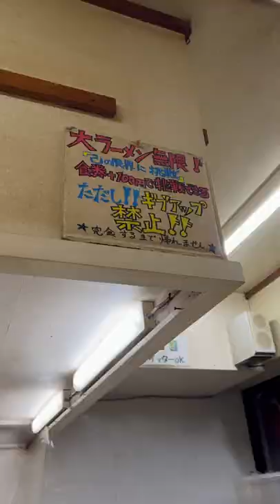【50人越えの行列】大阪で1番有名な二郎系ラーメン‼︎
投稿がいいなと思ったら「いいね・コメント・保存」よろしくお願いします😋
●自己紹介

▪︎ホテル住まいの24歳🙋‍♂️
▪︎大阪・東京をメインに全国の美味しいグルメを食べ歩きしています"年間1,000件以上"🍙
▪︎今のお仕事はグルメ関係をメインに色んなお仕事をさせて頂いております！
▪︎PRのご相談はご気軽にDMお待ちしています

目標は"日本一のグルメTikToker"
皆さんにいいお店を紹介出来る様に発信していきます‼︎